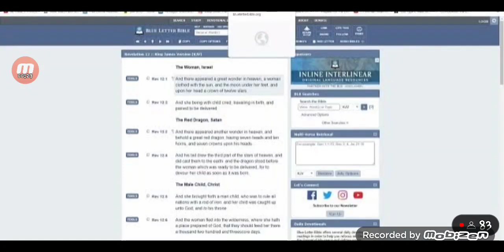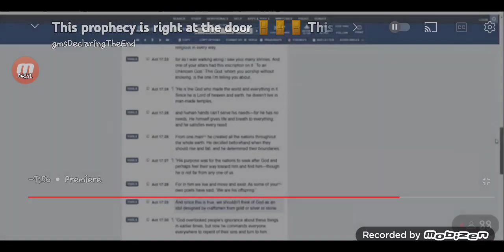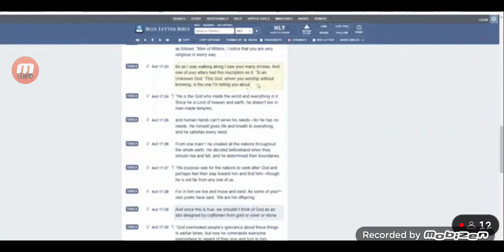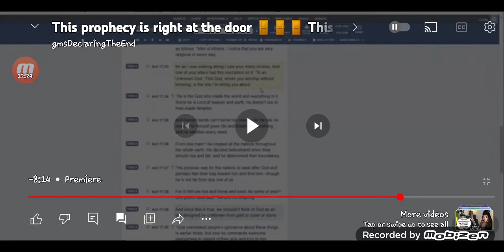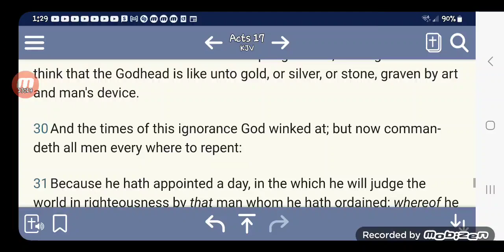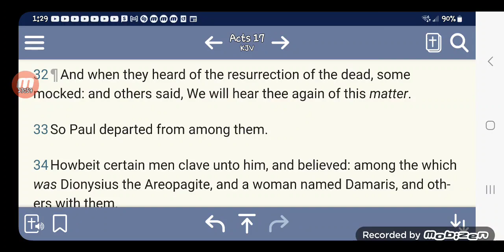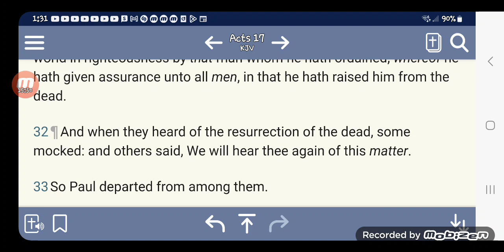"To the " UNKNOWN GOD "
It would have been more honorable and honest to name your group Israel United In The Unknown God than to worship in the phony title of Christ !